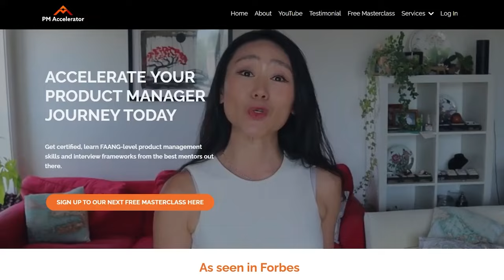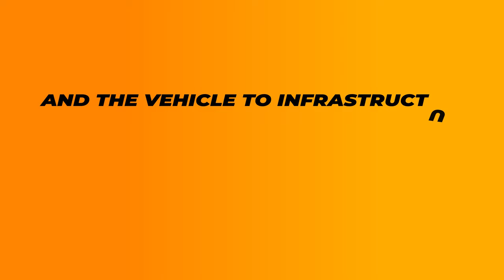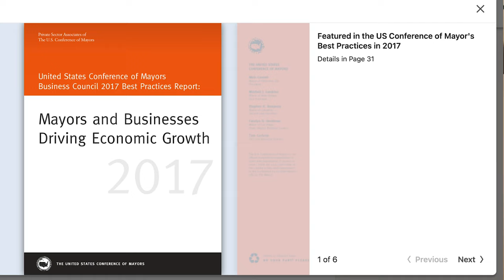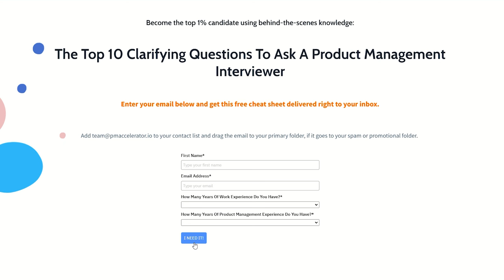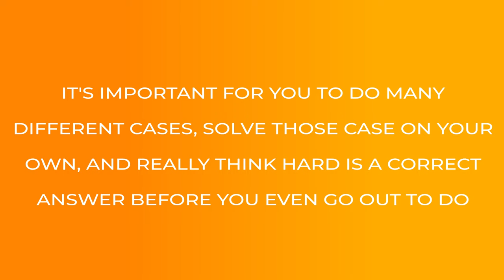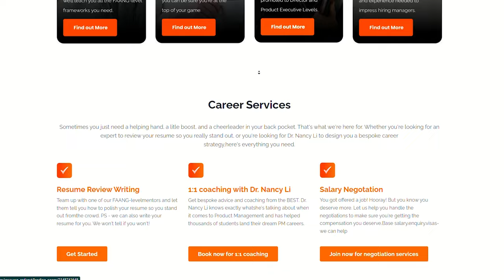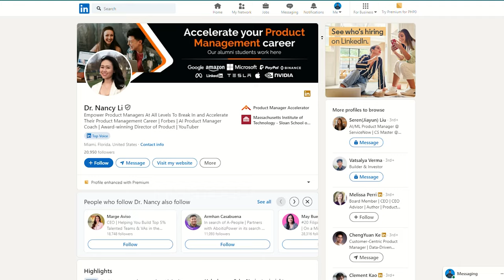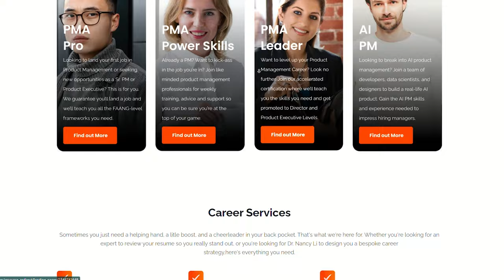I Did 1200 Product Management Interviews and I Learned this...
In this video, I share my journey from being a system engineer in the oil industry to becoming a director of product management in just four years. I discuss the challenges of switching careers, the mistakes I made in job hunting, and the strategies I used to successfully transition into product management.

Discover key interviewing strategies, the importance of leveling, and how to prepare for interviews with top-tier companies like Google and Apple. I also address the role of AI in modern interviews, potential biases, and how to navigate these challenges. Whether you're looking to pivot your career or advance in product management, this video offers valuable insights on preparation, practice, and strategic planning.

Timestamps:
01:34: Applying to dream companies without practice.
02:04: Importance of practicing with smaller firms first.
03:06: Failed Apple interview due to lack of practice.
04:08: Lesson on understanding what hiring managers want.
05:12: Using correct frameworks in interviews.
06:16: Handling open-ended interview questions.
07:20: Strategically predicting and practicing questions.
08:20: Using sticky notes with frameworks during interviews.
09:53: Applying for the correct job level.
12:31: Discussing AI's role and biases in interviews.
13:34: Wrap-up and future AI research plans.